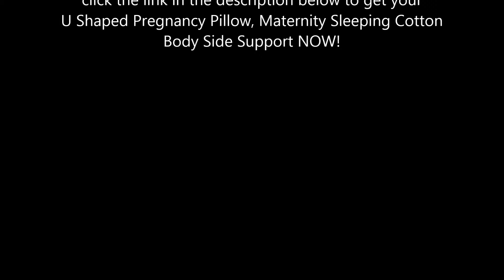U Shaped Pregnancy Pillow, Maternity Sleeping Cotton Body Side Support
With pregnancy full-term approaching, are you having back pain, swollen legs, insomnia or headache?

Our U-Shaped Pregnancy Pillow is the perfect solution for all to-be mothers!

Its ergonomic features designed by gynecologists will relieve pressures to belly and other parts of body. You will have good night sleep every day!